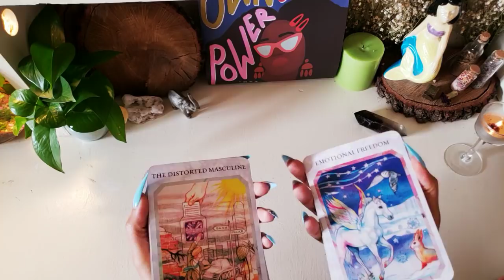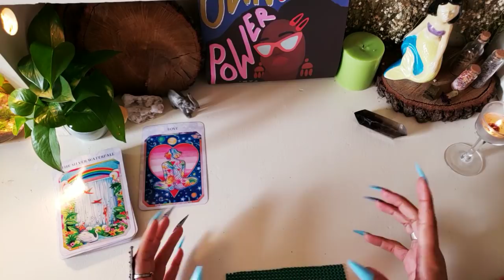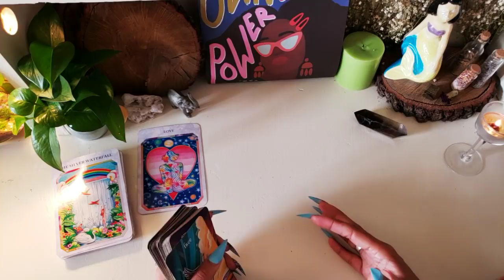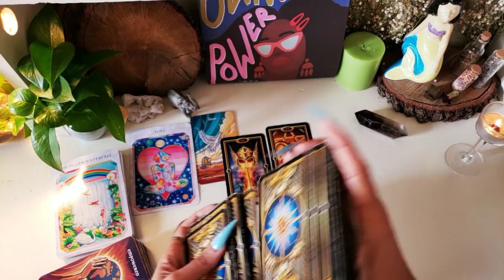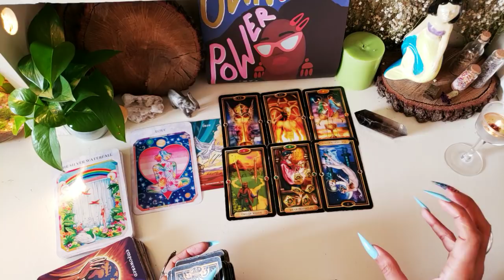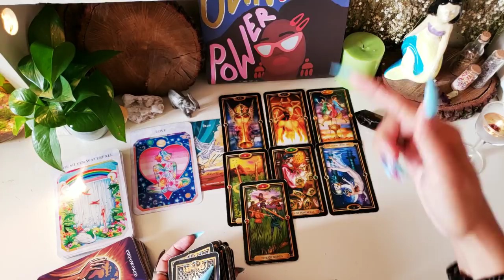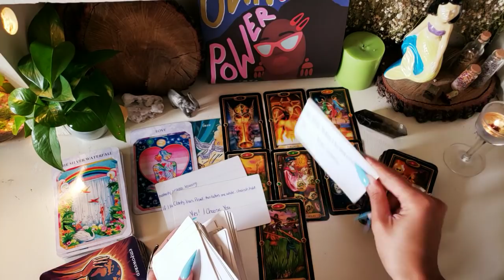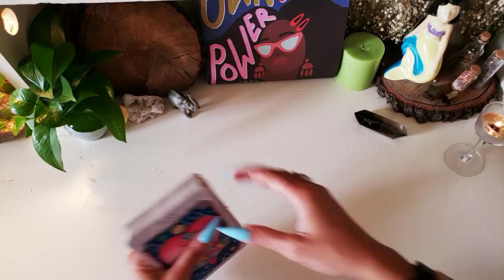This Person Is Trapped Between Two Worlds. Your Love Is The Only Thing True In Their Life.🥺